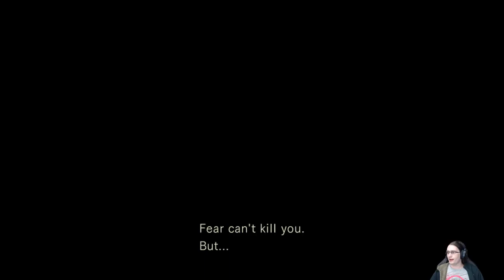One Pot :Resident Evil Randomizer Chris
This was going to talk about shovel knight this week but the recording is messed up. Instead, please enjoy more of Benn Powell's mod. I'll put up the end of the run later